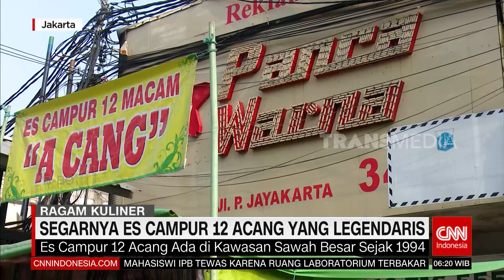Kuliner Pemadam Dahaga | REDAKSI PAGI (21/08/23)